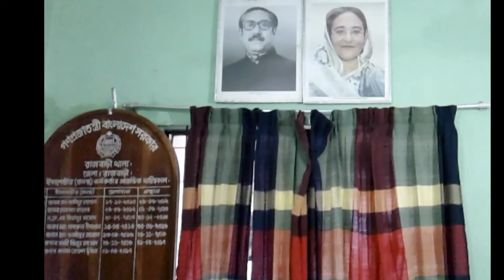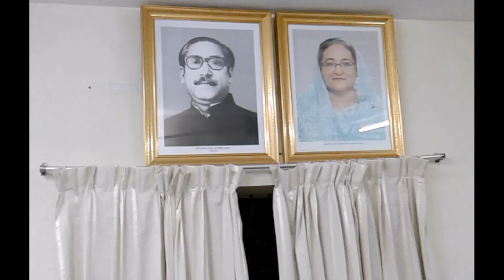Police Station Poriborton Chai 1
Various Police Station During Education Tour in 64 Districts of Bangladesh Delaring the Information of Poriborton Chai